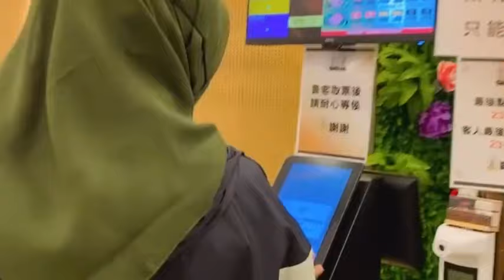HOT POT THAILAND DI MONGKOK HONGKONG ,⁉️RASANYA ENAK BANGET